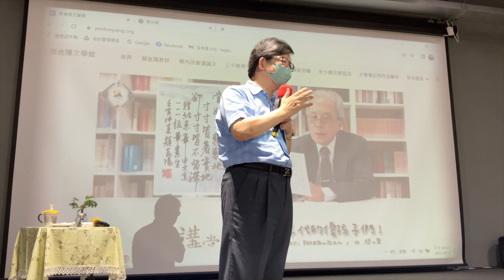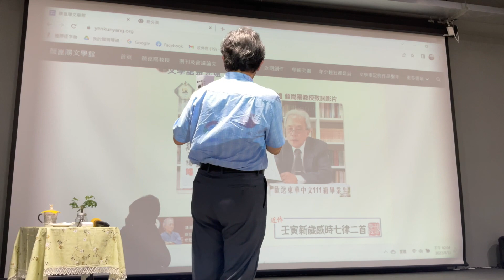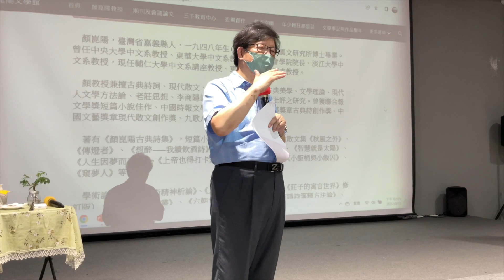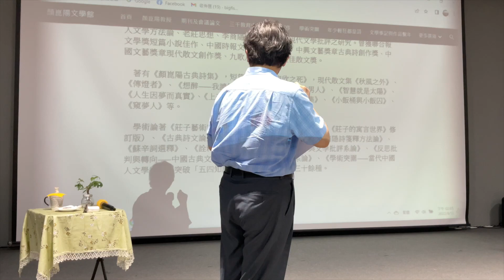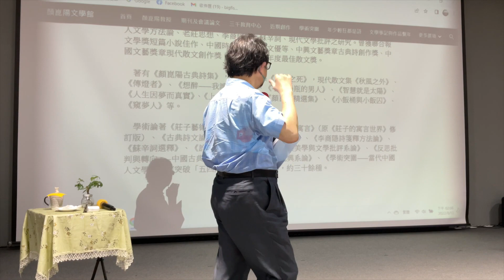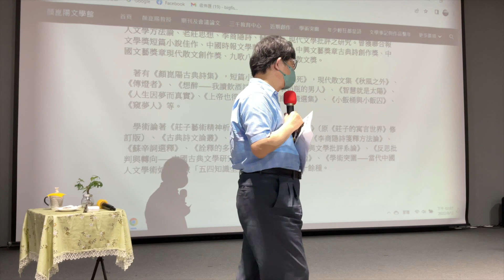顏崑陽教授「我與我那年代的傻孩子們——傻瓜與聰明的人生選擇」2022年8月13日線上直播回放